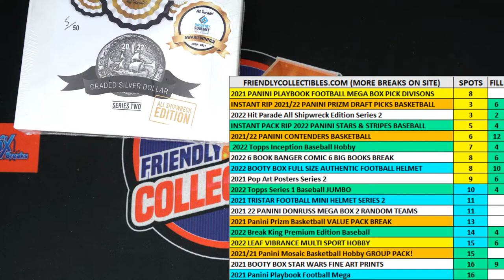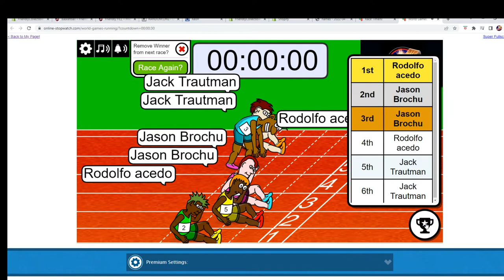2022 Hit Parade All Shipwreck Edition Series FILL B 2 ALLSHIPWRECKS677